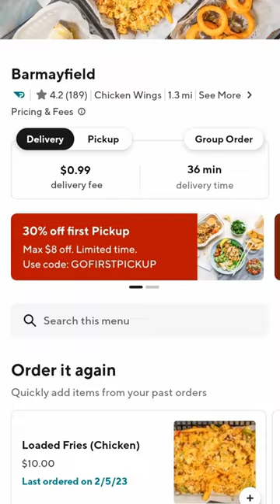Chicken Loaded Fries W/ Beef Polish Boy 🤔 BarMayfield 🔥 : First Time Eats